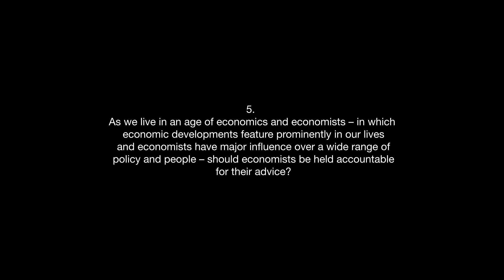Harold James - Accountability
5. As we live in an age of economics and economists – in which economic developments feature prominently in our lives and economists have major influence over a wide range of policy and people – should economists be held accountable for their advice?

0:00 - Intro
0:24 - Start interview

Claude and Lore Kelly Professor in European Studies, he is Professor of History and International Affairs. He studies economic and financial history and modern European history. He was a Fellow of Peterhouse for eight years before joining Princeton University in 1986. In 2004 he was awarded the Helmut Schmidt Prize for Economic History, and in 2005 the Ludwig Erhard Prize for writing about economics. His most recent books include Family Capitalism, Harvard University Press, 2006; The Creation and Destruction of Value: The Globalization Cycle, Harvard University Press, 2009; Making the European Monetary Union, Harvard University Press, 2012; The Euro and the Battle of Economic Ideas (with Markus K. Brunnermeier and Jean-Pierre Landau), Princeton University Press, 2016.

Music: J.S. Bach, Prelude No. 13 in F-sharp major BWV 858 from The Well-Tempered Clavier. Kimiko Ishizaka, piano